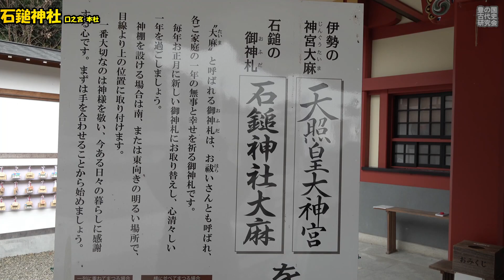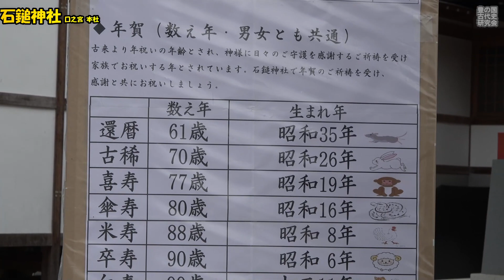0027愛媛県 石鎚神社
小さな旅シリーズ(無料)です。講演会に出てくるところに行って紹介する短編集です。
100回を目標にしています。画面の登録ボタンを押して登録していただくと
次回の小さな旅シリーズも自動的にメールが届きます。登録(無料)よろしくお願します。

有料版講演会の紹介福永晋三の公演予定『お知らせ　福永晋三　新型コロナに負けるな』

豊の国古代史研究会HP

♪Dizzy吉本BandWagonTrio  FYK